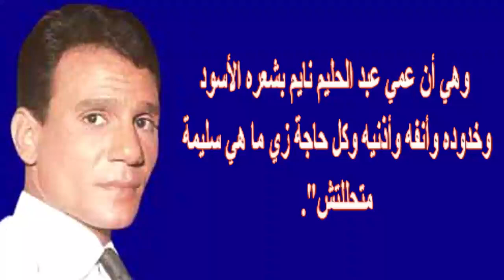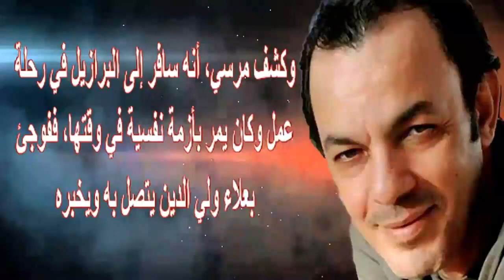مفاجأة رهيبة عن جثـة علاء ولى الدين بذكرى وفاته..والده كان كومبارس شهير واخر لحظاته | اخبار النجوم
علاء ولي الدين (28 سبتمبر 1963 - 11 فبراير 2003 )، ممثل مصري.
تخرج من مدرسة مصر الجديدة الثانوية العسـكرية وبرز من خلال أدوار ثانوية في أفلام عادل إمام ثم انطلق بعد ذلك وقام ببطولة عدة أفلام. و لد بمحافظة المنيا - مركز بني مزار - قرية الجندية وكان جده الشيخ سيد ولي الدين مؤسس مدرسة في القرية أنشأها كاملاً على نفقته الخاصة وظلت تعمل لأعوام إلى أن انتقلت إلى الجهات الحكومية. ووالده سمير ولي الدين كان ممثلاً وكذلك كان مدير عاماً لملاهي القاهرة.

ساهم علاء ولي الدين في ظهور عدد من نجوم الساحة الفنية الحاليين أمثال أحمد حلمي وكريم عبد العزيز ومحمد سعد، فشخصية "اللمبي" كان أول ظهور لها في فيلم الناظر وبعدها انطلق محمد سعد وأصبح نجم شباك سمير ولي الدين